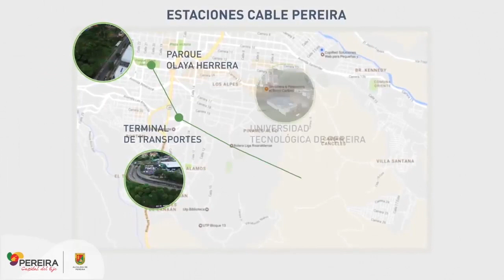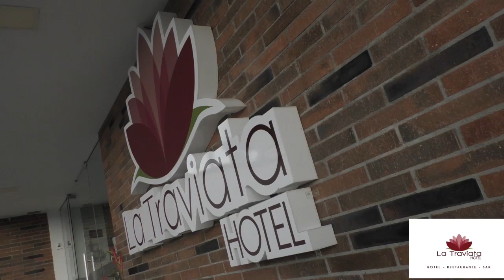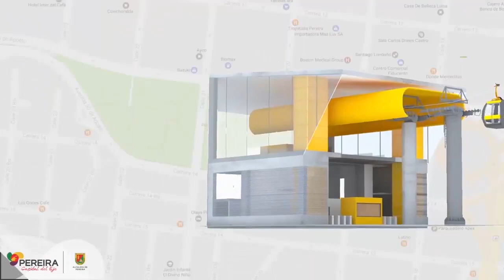DEPORTIVO PEREIRA Y QUINDÍO EN EL MISMO CUADRANGULAR.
Vea en EL INFORMATIVO DEL EJE CAFETERO, el triunfo del Deportivo Pereira ante Boca, el sorteo de los cuadrangulares del ascenso, el empate del Once Caldas ante Equidad, los goles de la Copa Atún Van Ecuador Juan Carlos Osorio y el festival de Patinaje en Santa Rosa.